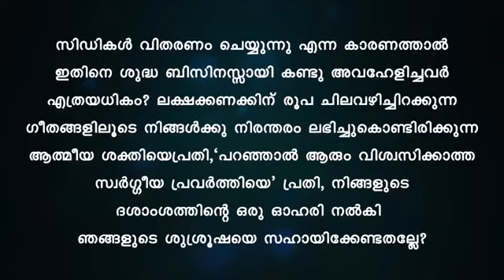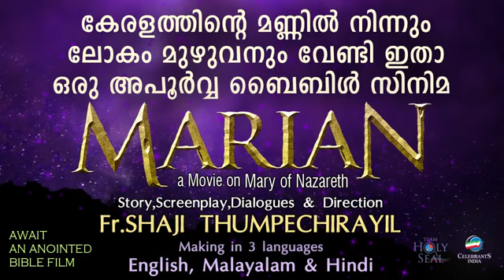PANIMANJUTHULLI Karaoke | Christmas Song with Lyrics | Fr Shaji Thumpechirayil | Mahimayude Goshala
PANIMANJUTHULLI Karaoke | Christmas Karaoke Song | Fr Shaji Thumpechirayil | Mahimayude Goshala

Karaoke version of PANIMANJUTHULLI with Lyrics sung by Bobby Xavier from the latest Malayalam Christmas album MAHIMAYUDE GOSHALA written by Bibin Joseph and composed by Fr Shaji Thumpechirayil.

♪ Song - Panimanjuthulli Pole
♪ Vocal - Bobby Xavier
♪ Lyrics - Bibin Joseph
♪ Orchestartion - Jackson Aruja